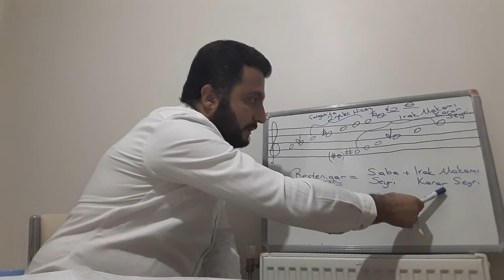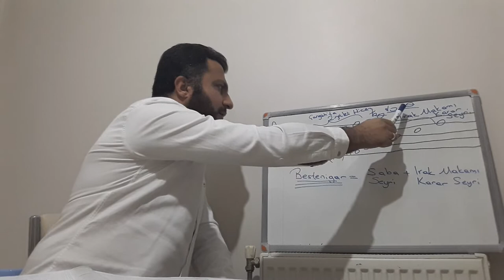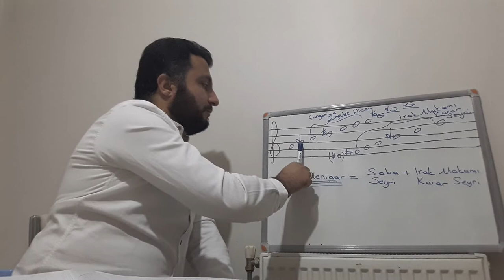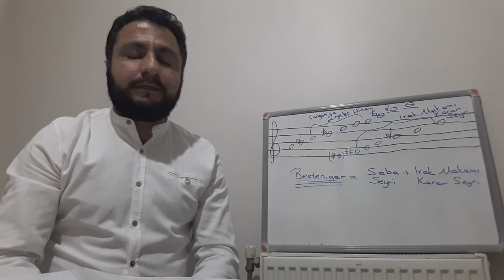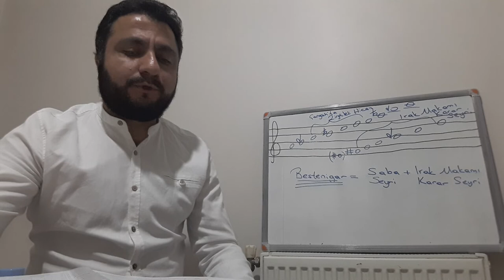Bestenigâr Makamı Fatiha Sûresi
Bestenigâr makam anlatımı...anahtar...Fatiha Sûresi...Bestenigâr İlahi solfej...icra